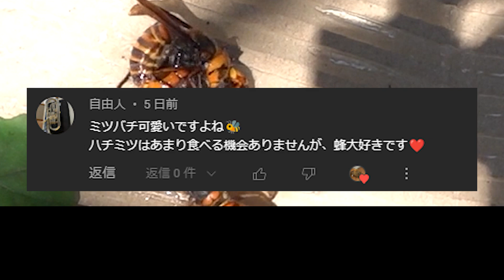オオスズメバチを粘着シートでくっつけると…どうなる？？？【ミツバチを守るための粘着駆除】(2022年第5波1／2)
この駆除はネズミ用粘着シートを使ったオオスズメバチ専用の駆除方法です。
【目的】
目的は、飼ってるミツバチを襲うオオスズメバチを退治する事です。

オオスズメバチは、秋になるとミツバチを集団で襲いに来ます。一応ニホンミツバチは
熱殺蜂球など、オオスズメバチに対抗する手段を持っています。
ですが、
大量に来るオオスズメバチには普通にぼこぼこに負けます。負ければミツバチの幼虫は全滅、大人ミツバチも全滅か逃居します。

【トラップの仕組み】
オオスズメバチは仲間の出すフェロモン（においみたいなもん）に強く反応します。とくにミツバチの巣を襲いに来てる時は仲間のフェロモンを目印に標的の巣箱に集まってきます。オオスズメバチを一匹粘着にくっつけるとフェロモンをだします。フェロモンはオオスズメバチのお尻からだしたり、毒液に含まれています。そうするとオオスズメバチが集まるトラップの完成です。

【利点】
・ネズミ用粘着シートは、安価で、入手しやすい（100均または薬局、アマゾンとかでも売ってます）
・ミツバチに害がない（粘着には農薬等含まれていないため）
・置いておくだけで効果を発揮して、作業が楽です。
・たぶん生態系にも負担が少ない（設置時期が秋に限られ、オオスズメバチを根こそぎ倒すわけではないため。むしろ段々オオスズメバチ自体は体感的に増えてる）

プロの養蜂家も行ってる駆除法です。
【注意すべき点】
・粘着は生分解性がないので終わったら燃えるゴミに捨てる
・もし人体に粘着がひっついたら、食用油で溶けるので対処
・最初、刺されないように気を付ける
・自分の土地（借りてる土地）以外に置かない

使用機材
[メインカメラ]
SONY FDR-AX700

レイノックス　DCR-150

[サブカメラ]
Google Pixel 5a

Gopro Hero10

※Amazonアソシエイトリンクを含むことがあります